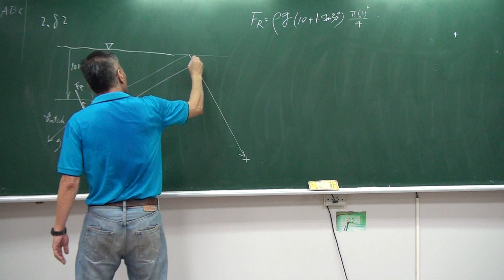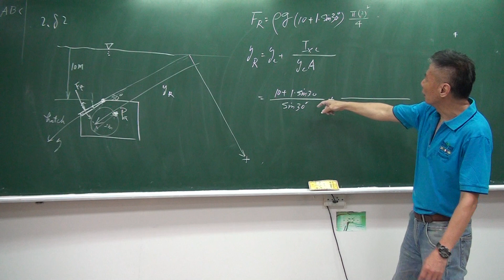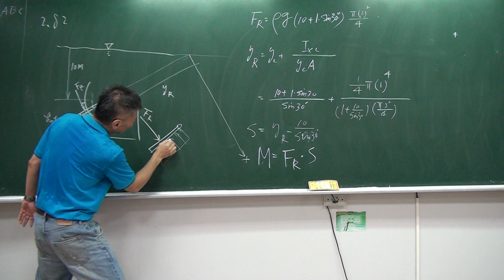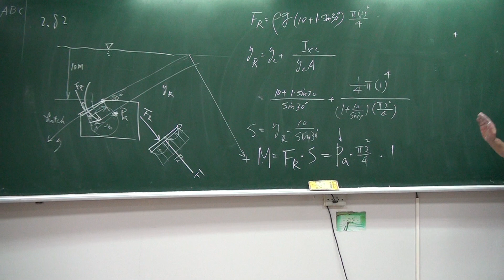流體力學 之剛式教學 16, chap 2, pressure force on a plane, problem solutions by skwang 義守大學 王曉剛